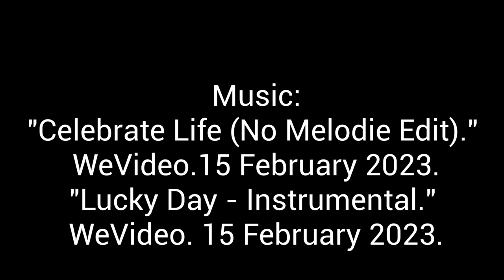WTHS 2023 Film Festival Middle School Magic Hands